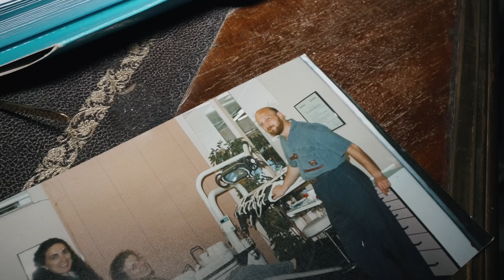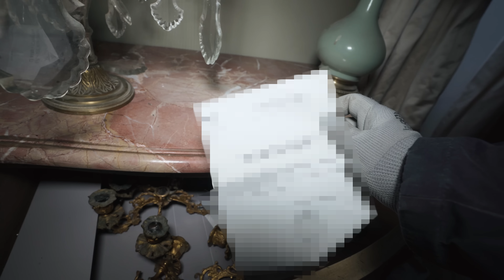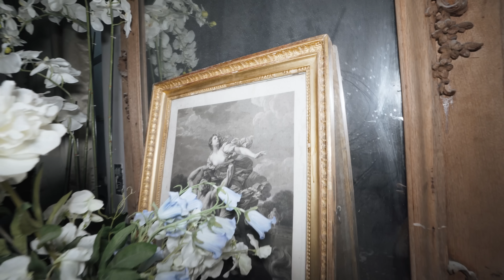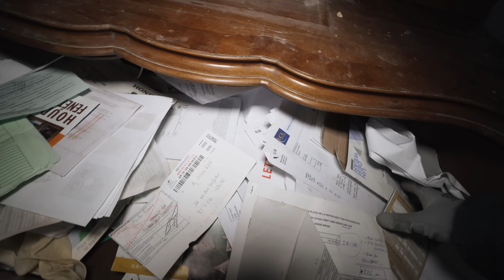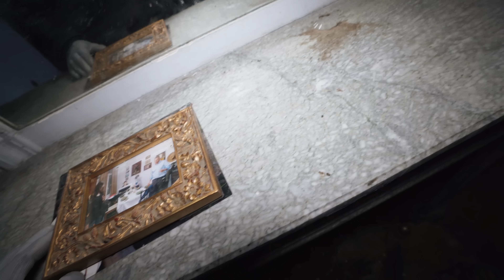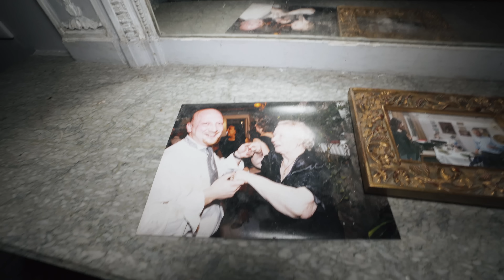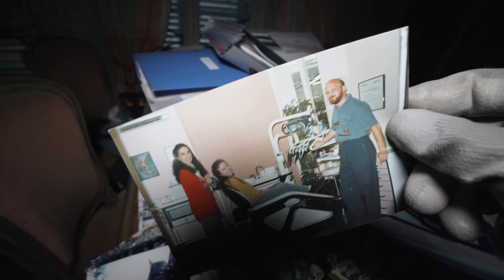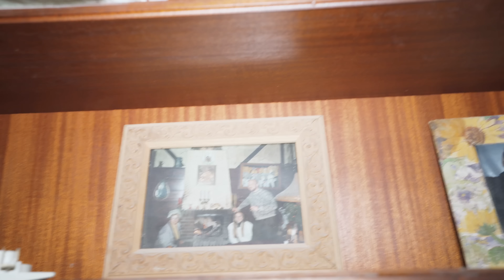The owner got KILLED inside! - Abandoned MURDER Mansion Hidden in France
𝗦𝘁𝗼𝗿𝘆𝗹𝗶𝗻𝗲
The place that we’re highlighting today is both stunning in and out. Yet, in whatever way, the story behind this place is guaranteed to create an eerie silence within you.

In this quaint municipality somewhere in France, a chilling mystery unfolded as the lifeless body of 53-year-old dentist, Jorge Brion, was discovered in his 19th-century mansion three years ago. Wrapped in a plastic sheet, an autopsy revealed a deep wrist wound and signs of restraint around his neck. The investigation took a dark turn when a thirty-year-old man was arrested, charged, and imprisoned in connection to the actual murder.

The suspect, known to have spent time in the past at Brion's residence, was romantically involved with the erudite Argentine dentist. As investigators delved deeper, they found Brion's wallet in the suspect's home, though his phone was still missing.

With the motive still unclear, the case grew more sinister. Was it an intimate game gone awry, or something more calculated? As the town held its breath, more details were set to emerge at an upcoming press conference, promising to unravel the macabre mystery of the beloved dentist's tragic end.

After all this drama, everything turned silent again. And yet after 3 years, not even a single noise was witnessed anymore. No relatives, no real estate agents, literally... none and nothing.

This grand place has been turning into oblivion ever since and today the first sounds will be reminiscent again to its sinister story. Follow me as I venture inside of this imposing building to puzzle an enigma still waiting to be solved by me and my friends, urban explorers.

Abandoned France: The owner got KILLED inside! - Abandoned MURDER Mansion Hidden in France